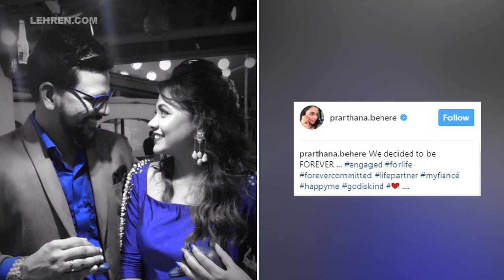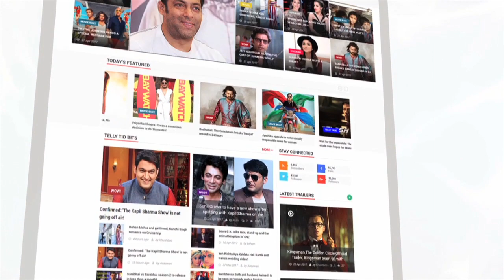Prarthana Behere Got Engaged With Abhishek Jawkar | Lehren Marathi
Prarthana Behere Got Engaged With Abhishek Jawkar. Click Out the Story.